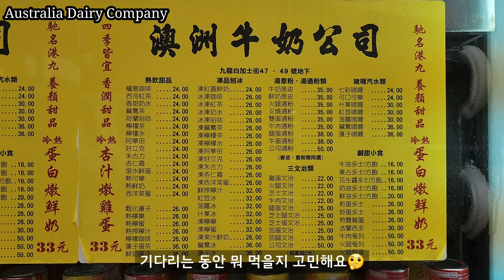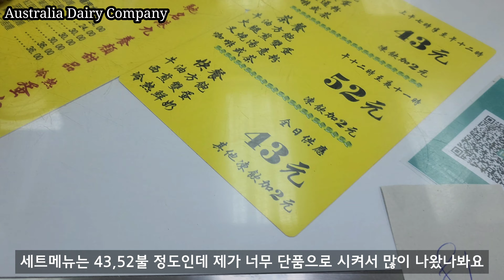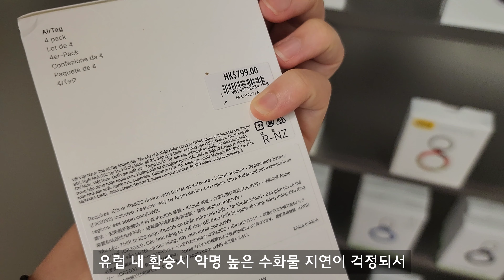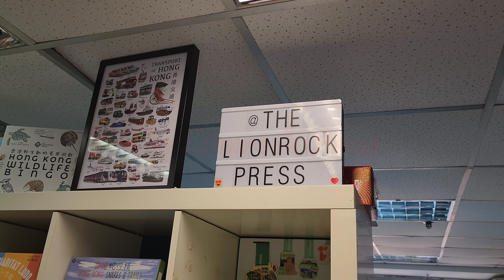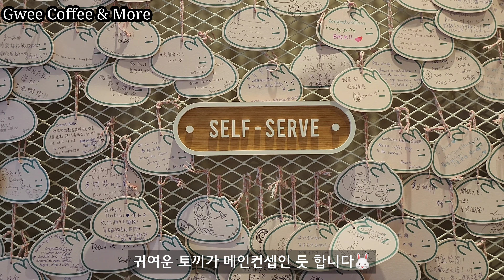홍콩Vlog | 정신없이 바쁘다 바빠 홍콩 생활 🏃🏻‍♀️홍콩에 사는 한국인의 홍콩 일상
안녕하세요!

2023년의 첫 영상을 영국에서 업로드 하였습니다! 아직 홍콩으로 돌아가기전에 새해 인사를 드리게 되었네요! 2022년 한 해 동안 영상 보러 와주시고 함께 해주셔서 감사했습니다. 2023년에도 잘 부탁드려요❤️
늘 건강하시고 하시는 일 모두 이루시는 행복한 한 해 되시길 바랄게요!
오늘도 영상 함께 해주셔서 감사합니다 즐거운 주말 보내세요💖